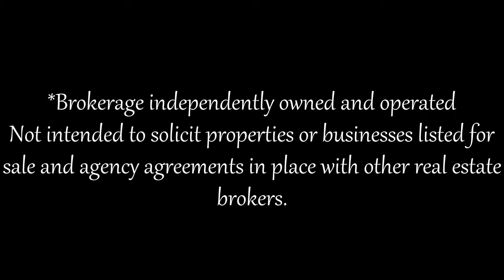67 Kimbark Blvd, Toronto, ON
Neda Omidi
Royal LePage Your Community Realty, Brokerage